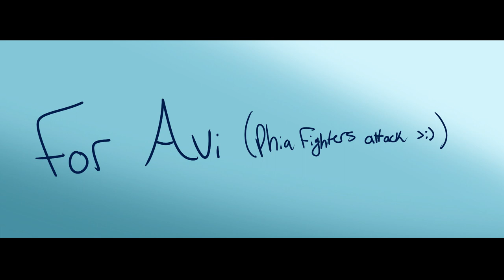BIG SHOT - Bourgeoisie Animation Meme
This was an attack for Avi for an event in LadyTeelia's server called Phia Fighters! It works just like artfight and it's all about gifting art to others. It has been a total blast so far and I decided to create an attack for Avi because I love her characters and the story they are in!! Everything she has shared so far has been so intriguing and I cant wait to see what's to come!! Check out her stuff!

What I use to draw:
Paint tool SAI (for art)
Sony Vegas Pro 13 (for editing)
Cintiq 22 (for drawing)